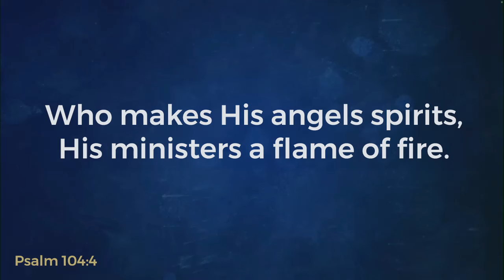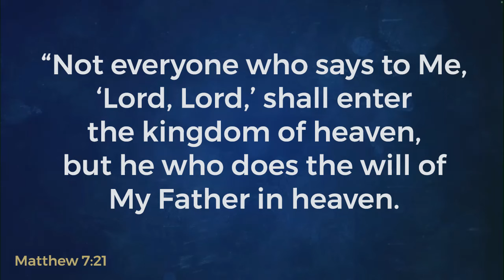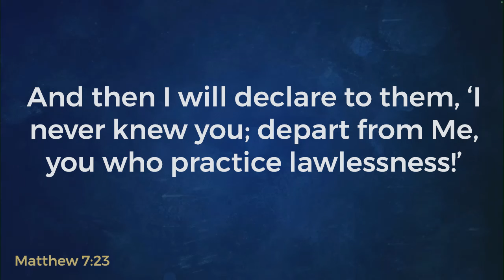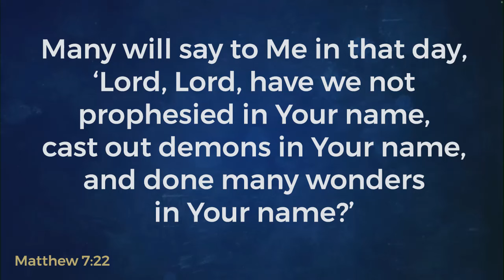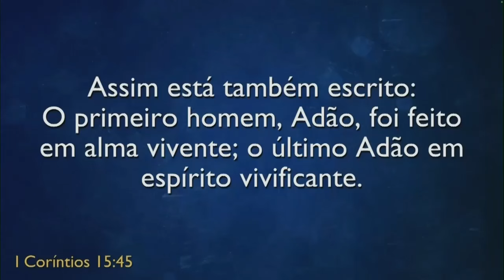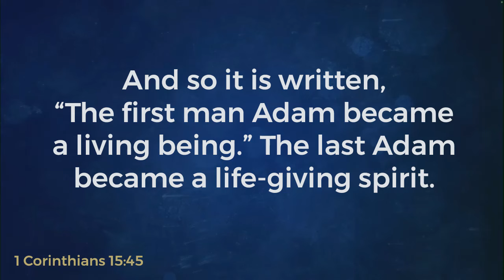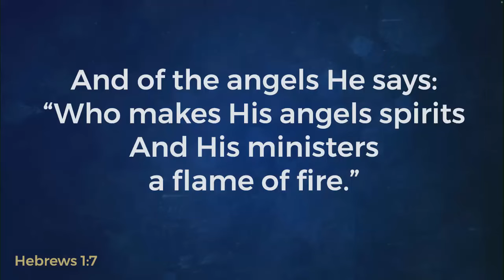Pastors’ Meeting: “Whoever Has the Spirit of the Lord Is a Flame of Fire”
Who makes His angels spirits, His ministers a flame of fire. Psalms 104:4

And of the angels He says: “Who makes His angels spirits And His ministers a flame of fire. Hebrews 1:7

And so it is written, “The first man Adam became a living being.” The last Adam became a life-giving spirit. 1 Corinthians 15:45